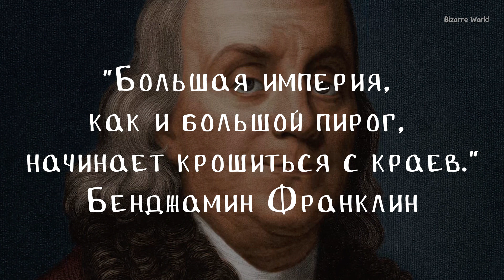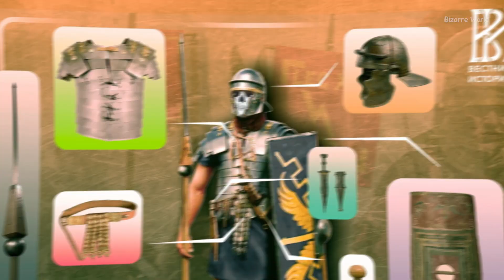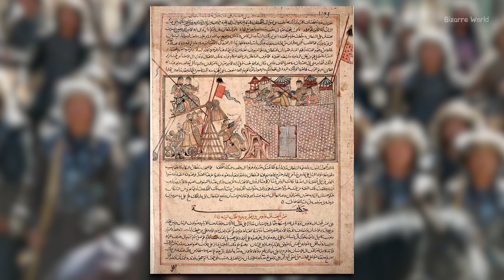Кто победит РИМСКАЯ ИМПЕРИЯ vs МОНГОЛЬСКАЯ ИМПЕРИЯ?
Давненько не было у нас с вами версусов новых! Я решил сравнить две великие империи и устроить между ними версус и поможет Лелик! РИМСКАЯ ИМПЕРИЯ и МОНГОЛЬСКАЯ ИМПЕРИЯ кто же победит в этом виртуальном сражении? Давайте узнаем ;)
Смотрим!